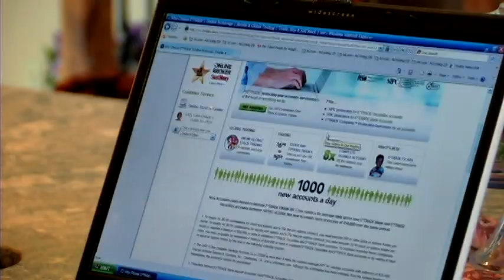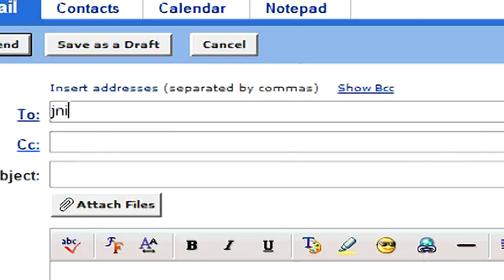How to Open a Small Business : How to Open a Nightclub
Open a nightclub by gaining experience running or working in a nightclub, researching details on getting a liquor license, and learning about possible competition. Consider buying an existing nightclub instead of starting a brand new business with advice from a business professor in this free video on small business.

Expert: John Niemira
Bio: John Niemira is a business professional who has been in the business industry for many years.